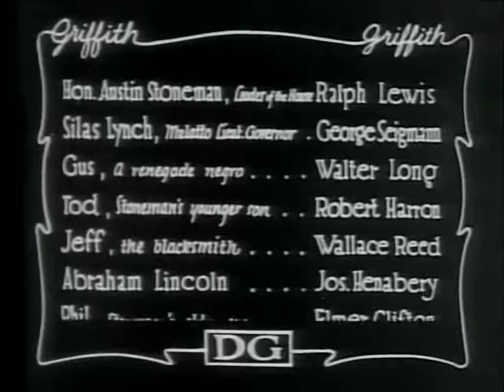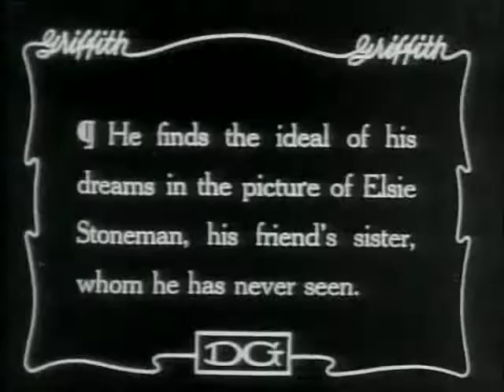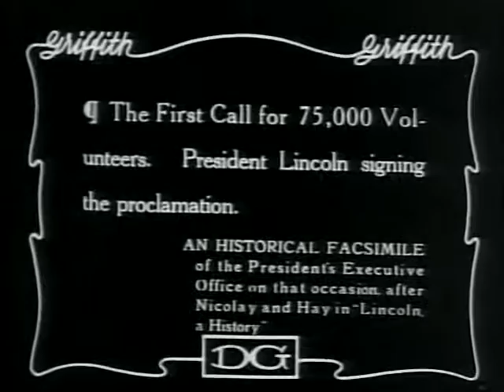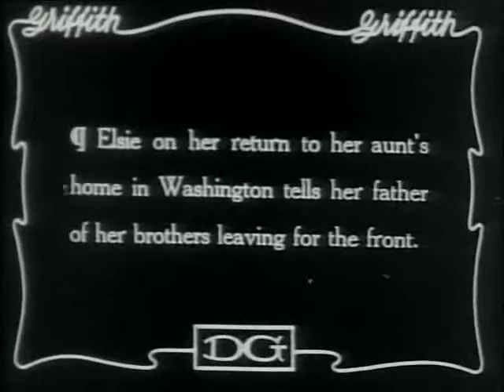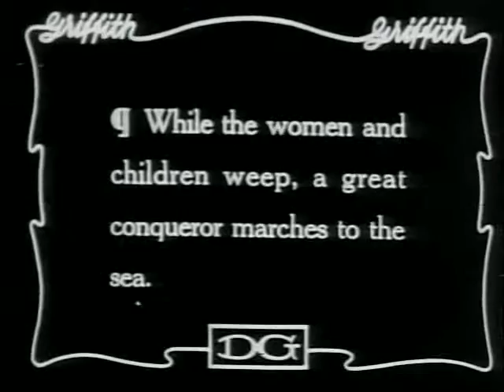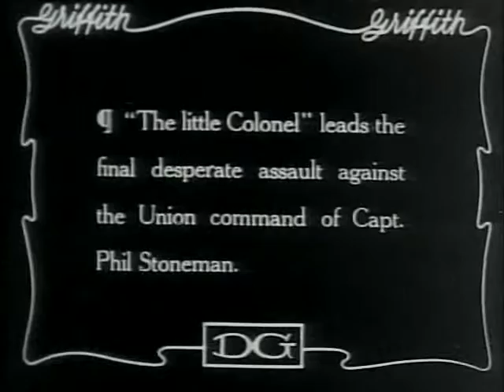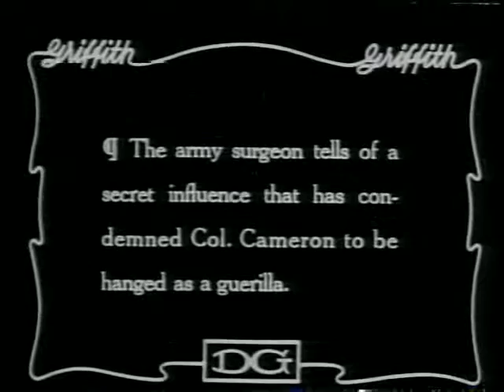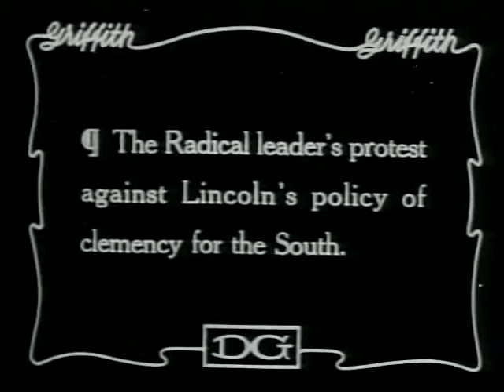birth of a nation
silent picture